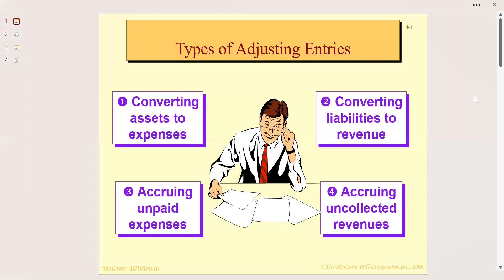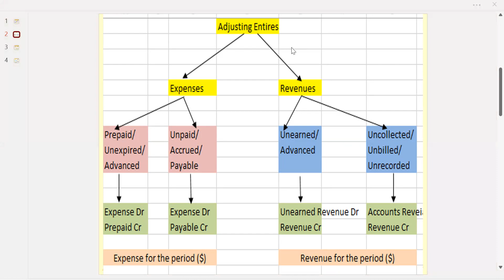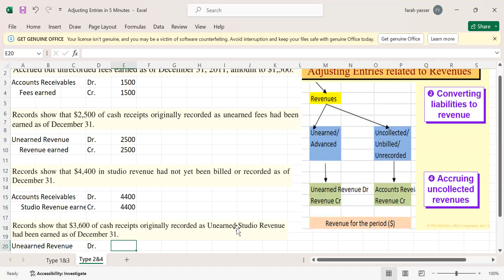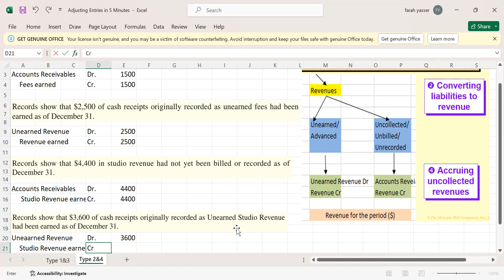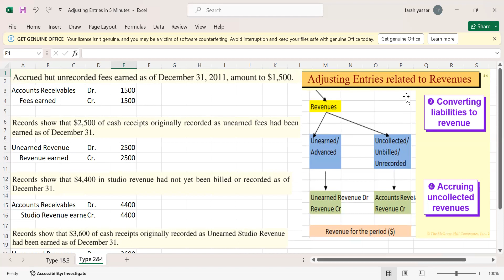Chapter 4 | Lecture 2 | Adjusting entries | Financial and Managerial Accounting | Meigs | Solutions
Topic: Basic Adjusting entries
Course: Principles of Accounting 1
Text Book: Financial and Managerial Accounting by Williams, Haka, Bettner and Carcello, 17th Edition

Fundamental Accounting Principles
Financial and managerial accounting
Chapter 4what is accrual accounting
unearned revenues
how to prepare adjusting entries
income statement
balance sheet
farahyasser